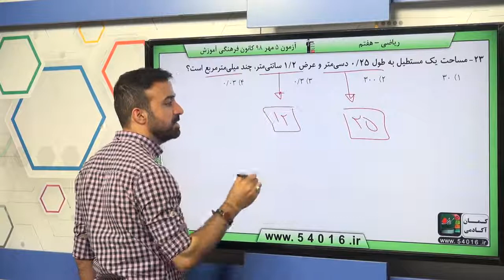پایه هفتم رياضي ششم اندازه گيري اندازه گيري طول و زاويه سوال 23 درصد پاسخگویی 42